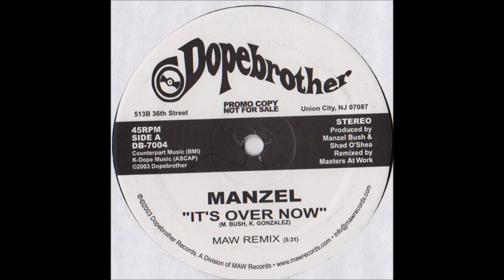Manzel ‎– It's Over Now (velvety)